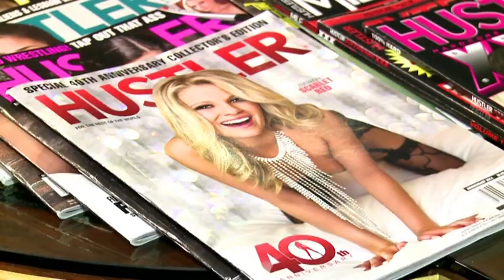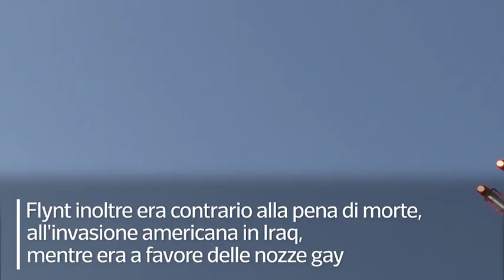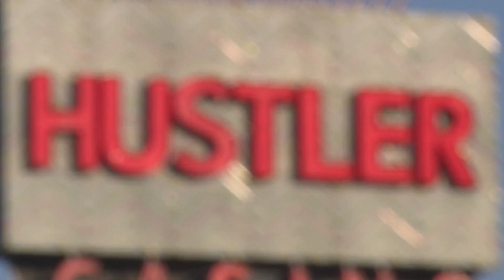Addio a Larry Flynt, il «re del porno»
Sono state molte le sue battaglie per la libertà di espressione

È morto a 78 anni per problemi cardiaci nella sua casa di Los Angeles. Il fondatore ed editore della rivista a luci rosse Hustler, Larry Flynt, più volte denunciato e imprigionato per oltraggio alla corte, ha combattuto per la libertà di espressione. Molte le battaglie per una libera pornografia, attorno alla quale aveva costruito un impero che curava insieme al fratello Jimmy. Il più famoso dei suoi scontri legali fu con il televangelista Jerry Falwell nel 1983 per la pubblicazione una parodia incestuosa. Paralizzato dalla vita in giù per un tentato omicidio, il re del porno aveva optato per una sedia a rotelle d'oro, simbolo del suo stile di vita e della sua irriverenza. La femminista Gloria Steinem lo bollò come un \"pornografo violento e sadico\". I sostenitori del primo emendamento della Costituzione lo consideravano invece l'\"Horatio Alger della rivoluzione sessuale\". La sua Hustler si era affermata contro le rivali patinate Playboy e Penthouse che, come disse lui stesso, volevano mostrare la \"pornografia come arte\". \"Io ho percepito che il sesso nudo e crudo era quello che gli uomini volevano. E avevo ragione\", concluse Flynt inoltre era contrario alla pena di morte, all'invasione americana in Iraq, mentre era a favore delle nozze gay. E aveva anche una fondazione che si occupava di ricerca in problemi alla colonna vertebrale, degli abusi sui bambini e della violenza giovanile. Era un democratico convinto, la sua ultima battaglia contro Trump: aveva offerto 10 milioni \"in contanti\" a chi avesse fornito prove per l'impeachment del presidente. el 2003 è investito del ruolo di Commendatore della Repubblica da Carlo Azeglio Ciampi ( Ansa - CorriereTv ). Guarda il video su Corriere